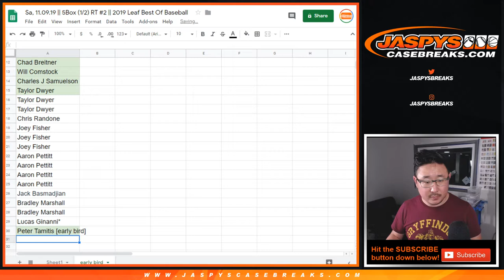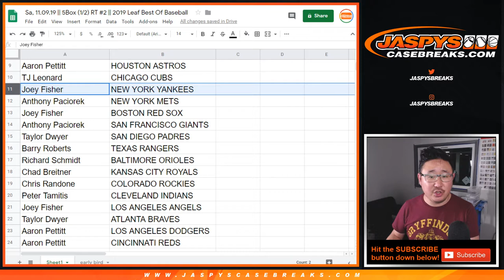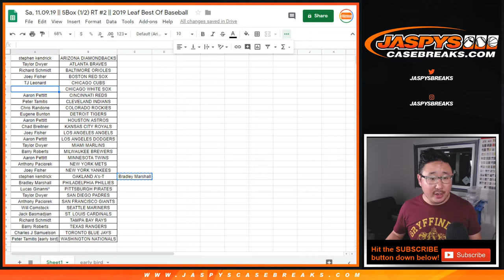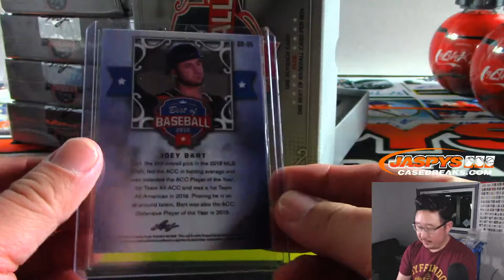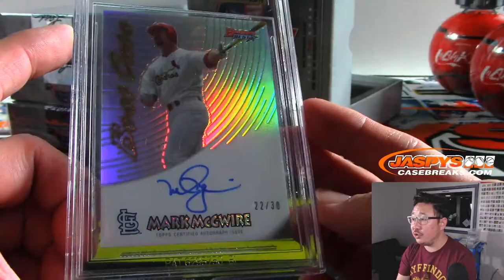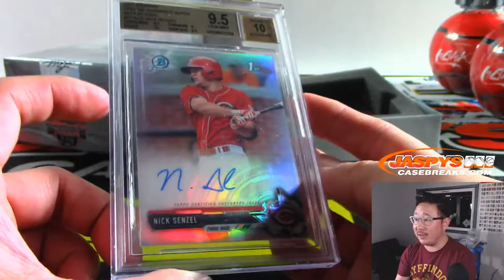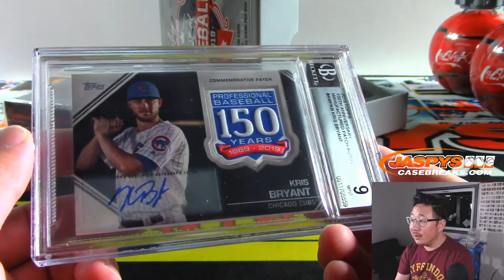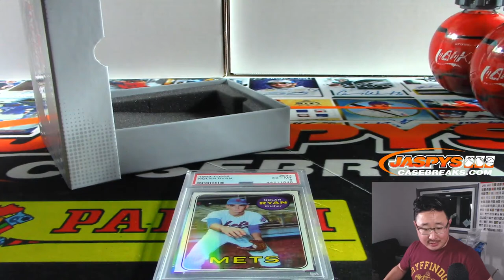Sa, 11.09.19 || 5Box (1/2) RT #2 || 2019 Leaf Best Of Baseball